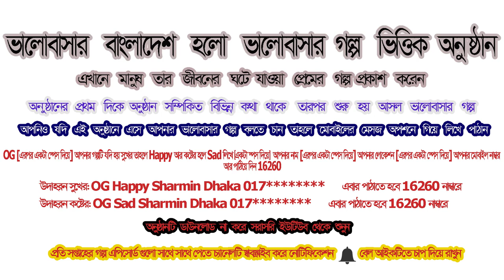Valobashar Bangladesh Dhaka FM 90.4 | 13 June 2019